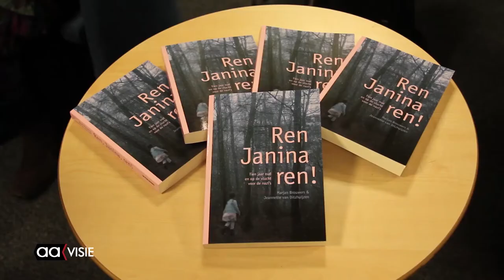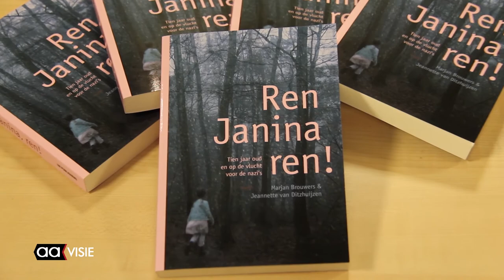Almelose schrijfster wint Schrijverspunt Stimuleringsprijs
Het boek 'Ren, Janina, ren!' heeft de Schrijverspunt Stimuleringsprijs gewonnen. De roman is geschreven door de Almelose Jeannette van Ditzhuijzen en haar collega uit Groningen, Marjan Brouwers.

Dit is een interview met beide auteurs.